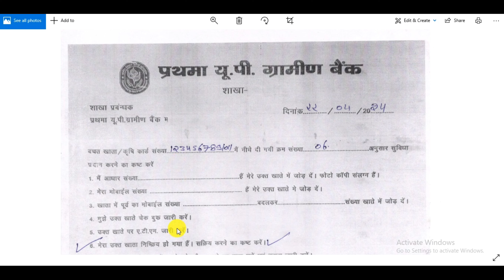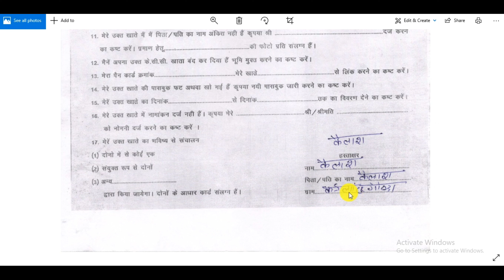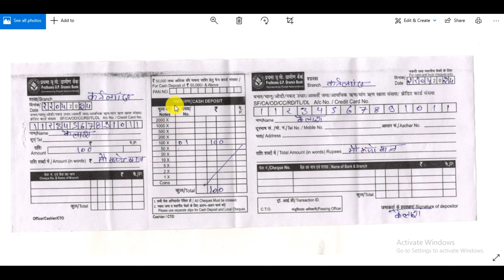प्रथमा यू.पी.ग्रामीण बैंक निष्क्रिय अकाउंट को सक्रिय कैसे करवायें/ prathma up gramin account is hold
प्रथमा यू.पी.ग्रामीण बैंक
निष्क्रिय अकाउंट को
 सक्रिय कैसे करवायें
सक्रिय करवाने का फार्म कैसे भरें
Prathama UP gramin Bank account mein Laga hold kaise hataye
Prathama UP gramin Bank account is hold